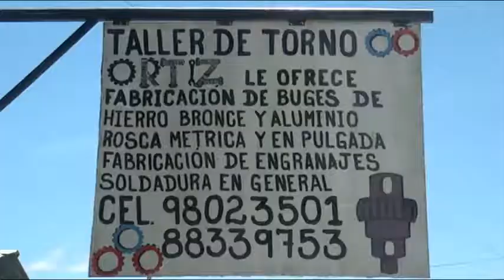TELLER DE TORNO ORTIZ